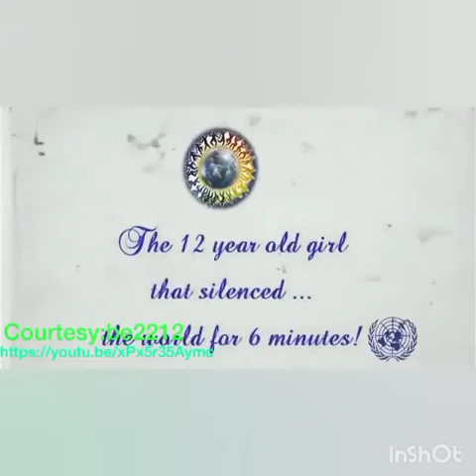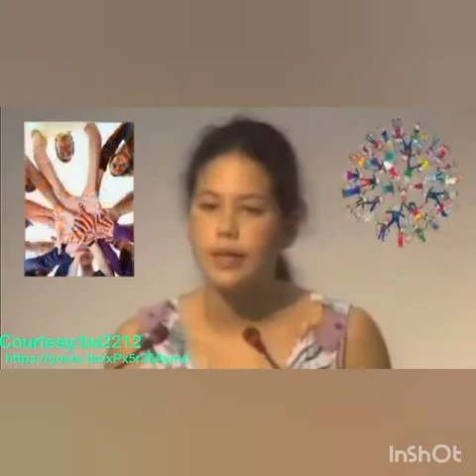Springfields School, Masabtank 2020-21 Class 6 English by Mrs. Afshan Salema (11/12/2020).